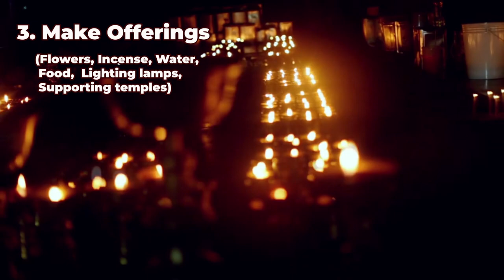Eleven Things to do at Buddhist Pilgrimage : Buddhist Pilgrimage Sites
Eleven Things to do at Buddhist Pilgrimage:
1. Meditate on  Buddha and his Dhamma
2. Recite Prayers and Suttas
3. Make Offerings  (flowers, Incense, Water,  Food,  Lighting lamps, Supporting temples)
4. Offer Circumambulation around the Shrines
5. Practice Cankama or Walking Meditation
6. Offer Three Prostrations
7. Study the Scriptures and Suttas
8. Practice  Mindfulness
9. Remember and Intensify the presence of the Triple Gem (Buddha, Dhamma and Sangha)
10. Support / Help other Pilgrims
11. Clean up for the next pilgrim (Once you have finished practising)

Credits:

File:Thimphu, Memorial Chorten, paying respect (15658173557).jpg
File:India- The Land of Buddha Celebrating Buddha Purnima (Vesak).webm